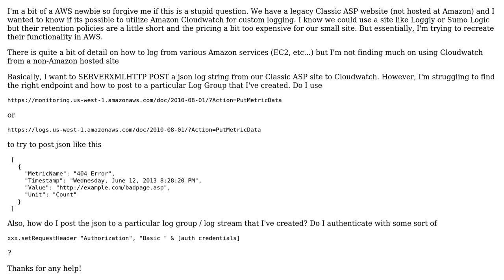Amazon Cloudwatch Logs from External Website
With thanks & praise to God, and with thanks to the many people who have made this project possible! | Content (except music & images) licensed under CC BY-SA | Music | Images & others | With thanks to user Mike Smith user Diego Fernandez Duran and the Stack Exchange Network Trademarks are property of their respective owners. You are responsible for your own actions.